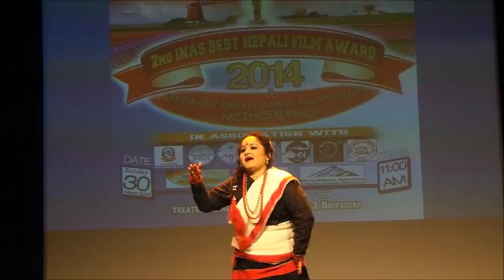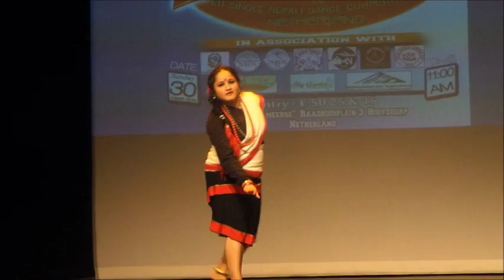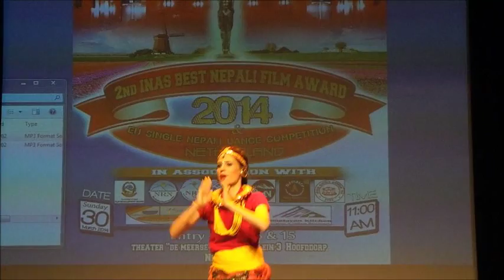2nd INAS EU Single Nepali Dance Competition 2014 Holand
2nd INAS the Best Film Award EU Single Nepali Dance Competition 2014